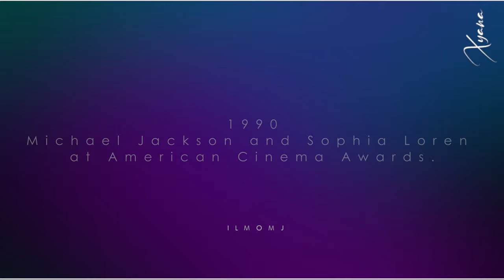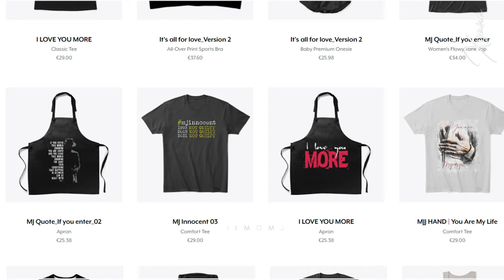Sophia Loren and Michael Jackson Friendship ♥ღ MJ at the American Cinema Awards 1990 ♥ღ#xyanaღILMOMJ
Sophia Loren was a Michael Jackson's friend.
(Rome, June 27) '' I couldn't believe it when I heard on the radio this morning that Michael was dead.  Then when I realized it was true, I burst into tears: for me that child was like a son, we all loved him, me and my children ''.
"My family and I are deeply sorry for this serious loss, Michael was one of us, one of the family.
I still remember when I lived in America with my children, we often went to visit him because our ranch was not far from his, he was happy, he loved being with my children and my children loved being with him, Michael always kept a childish attitude even growing up, he didn't like being with adults, he felt uncomfortable.
He is a very delicate person, a little shy and didn't talk much, he always made a great tenderness, he was like a son to me! "
- Sophia Loren  -

Michael went to Italy to starting his european tour in 1988.
To welcome Michael to Italy, the initial idea had been that of a garden party in the park and along the poolside; but the incessant rain forced the organizers to opt for an evening cocktail, which was followed by a buffet dinner. All indoors, in the neoclassical halls of the villa.

In 1988, during a party at the US Embassy in Rome, Michael Jackson managed to bring together the Italian actresses Sophia Loren and Gina Lollobrigida in the same photograph.
Event, this can be considered a true "mission impossible" since both stars were living a strong rivalry and did not speak virtually for years.
A fact known to all in the world of show biz, hence the expressions, quite eloquent
on the faces of Michael and Quincy Jones. (Michael Jackson FanSquare • ITALY.)

►1990 Michael Jackson American Cinema Awards

On January 27, 1990, during the seventh edition of the American Cinema Awards, held at the Beverly Hills Hotel, Sophia Loren presented Michael Jackson with the award of Entertainer of the Decade - or Artist of the Decade - in honor of the extraordinary video music records achieved in the 1980s.